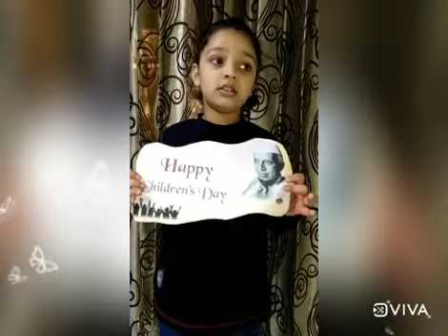Remembering Jawaharlal Nehru ji on his birth anniversary